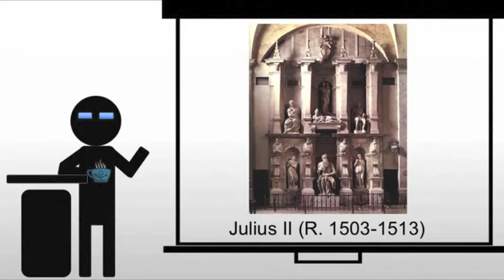Introducing Pope Julius II